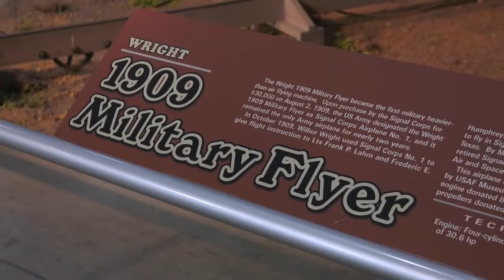Wright 1909 Military Flyer at the National Air and Space Museum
The Wright 1909 Military Flyer became the first military heavier-than-air flying machine. Upon purchase by the Signal Corps for $30,000 on Aug. 2, 1909, the U.S. Army designated the Wright 1909 Military Flyer as Signal Corps Airplane No. 1, and it remained the only Army airplane for nearly two years.

In October 1909, Wilbur Wright used Signal Corps No. 1 to give flight instruction to Lts. Frank P. Lahm and Frederic E. Humphreys. In 1910 Lt. Benjamin D. Foulois taught himself how to fly in Signal Corps No. 1 while stationed at Fort Sam Houston, Texas. By March 1911, after several crashes and repairs, the Army retired Signal Corps No. 1. It is now on exhibit at the National Air and Space Museum, Washington, D.C.

This airplane on display is an exacting reproduction constructed by museum personnel in 1955. It is equipped with an engine donated by Orville Wright and chains, sprockets and propellers donated by the heirs of the Wright estate.

Video by Ken LaRock
National Museum of the U.S. Air Force